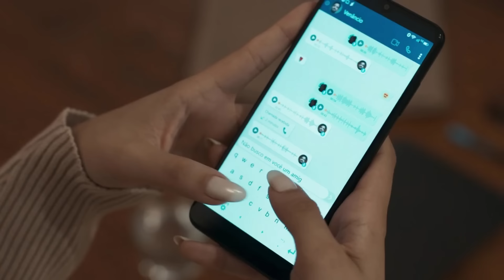MANIA DE VOCÊ: Luma invade COBERTURA DO MAVI, encontra PROVA PARA DESMASCARA-LO Resumo capítulo hoje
MANIA DE VOCÊ CAPÍTULO DE HOJE – Luma invade COBERTURA DO MAVI e encontra PROVA PARA DESMASCARA-LO - Resumo da novela Mania de Você capítulo de hoje assistir.

🔴 Mais vídeos e REVELAÇÕES da novela Mania de Você da Globo

Resumo Mania de Você, assistir novela Mania de Você capítulo completo da Globo, capítulo de ontem de Mania de você, assistir capítulo de amanhã e capítulo de ontem.